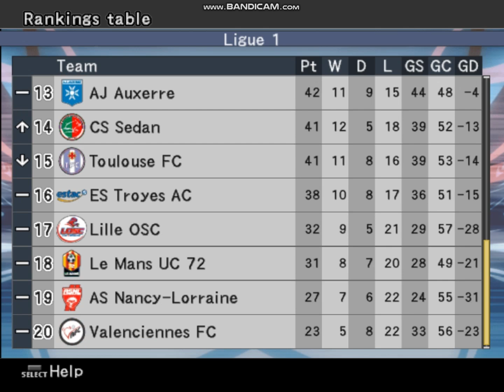Ligue 1 - Fix 35